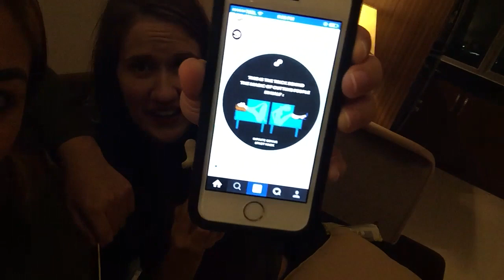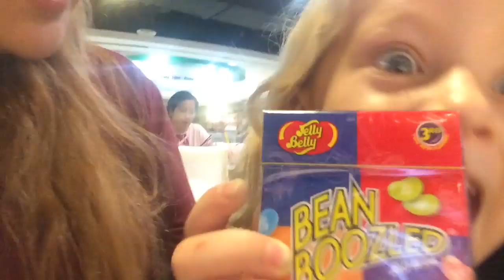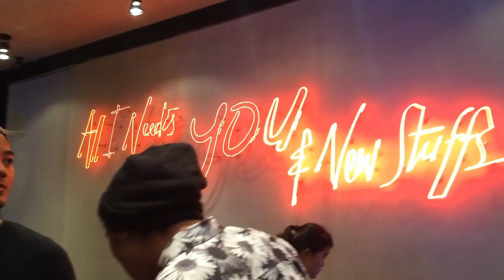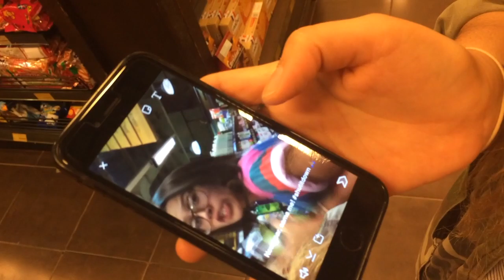Episode 1: New Year, Same Us | Bones To Flesh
** EXPAND FOR ALL THE JUICY INFO **

We are baaaaaaaaaaack! We know...we know. we know...VLOGMAS was an epic fail. Understatement? We definitely over promised + underproduced with that...is it too late to say sorry? (; This time around we will be doing weekly episodes which will work a lot better for us. What mad woman decided to do VLOGMAS anyway? *points to Ashley* lol... Anyway...this past week we jumped into 2016 with our new motto, "New Year. Same us!" :P This vlog may be a bit long for you--we cut out SO MUCH--but we hope you laughed with us (or at us).

Until the next episode... *cues Dr Dre song* ...deuces (:
Candy: @xcandyce
Ashley: @ashlizlopez